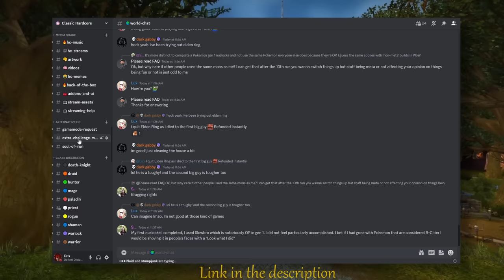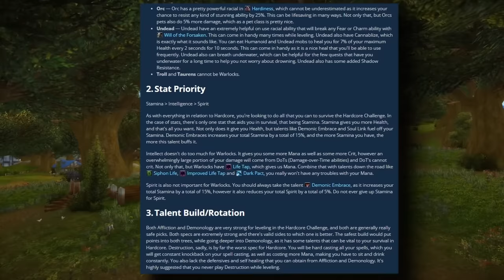IMPORTANT Tips You NEED to survive Hardcore - Classic WoW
Welcome to the ultimate Survival guide for Hardcore. I've compiled a ton of tips that I've found over the many years that I've been playing the Hardcore Challenge. Whether you're new to Hardcore or been playing just as long, you will find very helpful tips to help you survive and make it to 60 with ease.

The Hardcore Discord(Your one stop shop for anything and everything Hardcore related)

RestedXP makes the best leveling guides for Classic, Hardcore and Retail. With efficient, safe routes to help you level as safe and fast as possible.

Zoom out text(Type this in your chat) - /console cameradistancemaxzoomfactor 4

0:00 Intro
1:22 General Tips
10:37 Zone Tips
13:29 Combat Tips
18:04 Advanced Tips